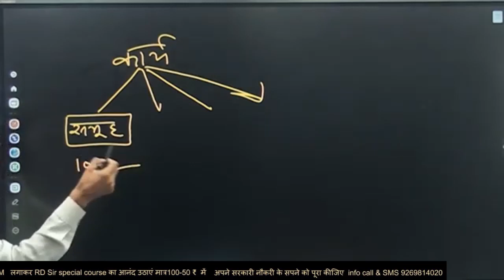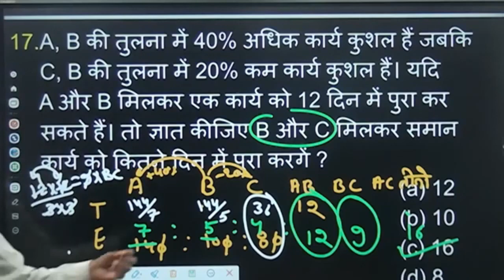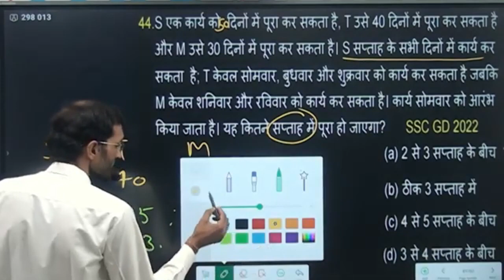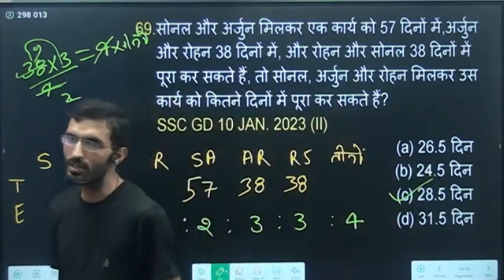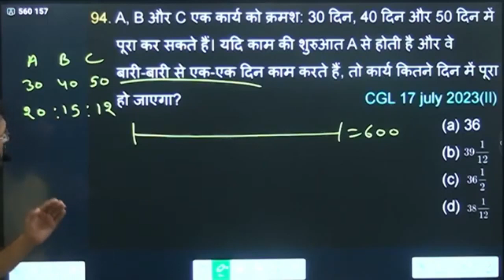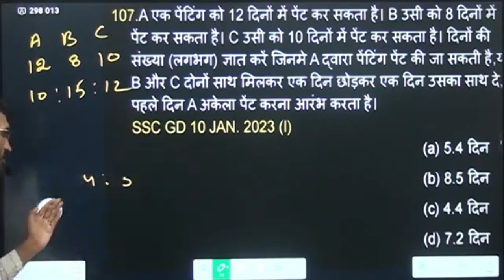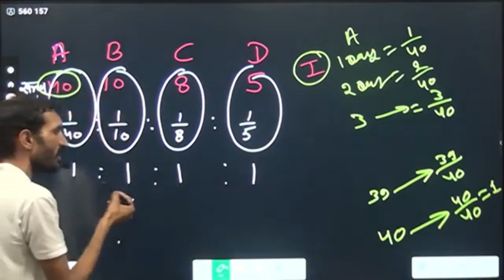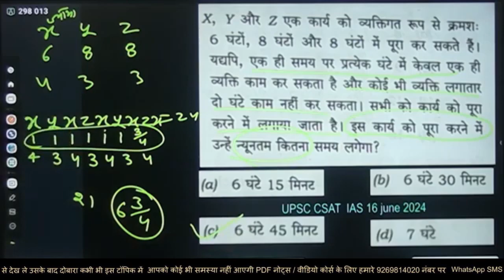समय कार्य और मजदूरी | time and work maths topic | RD Maths Charger | All compitition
RD SIR WHAT'S APP NO - 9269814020

time and work by aditya ranjan
rahul sir maths
rojgar math class
ratio and time ssc gd
compound proportion ssc gd
ratio and proportion tricks for competitive exams
rojgar math practice set
math tricks by rahul deshwal
how to find r in compound interest
rahul deshwal all math classes
rojgar ssc gd math
rahul teotia sir maths up police re exam
compound interest ssc gd

time and work in tamil

time and work suresh academy

time and work subir das

time and work by kaushik mohanty
j